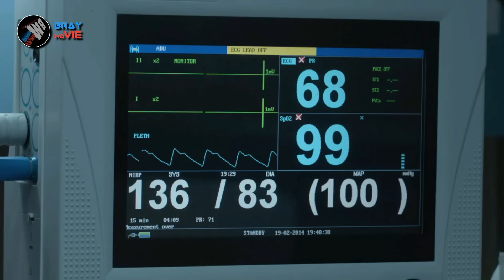Kehidupan Damainya DIobrak Abrik Para Mafia - Alur Cerita Film Action Terbaru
denzel washington
yakuza
Guillermo Iván
Arnold Schwarzenegger
mafia yakuza
liam neeson
scott adkins
trailer
sub indo
alur cerita
review film
film action
yakuza
gangster
bluray movie
triple h
kungfu
film thailand
film china
duncan
perang dihutan